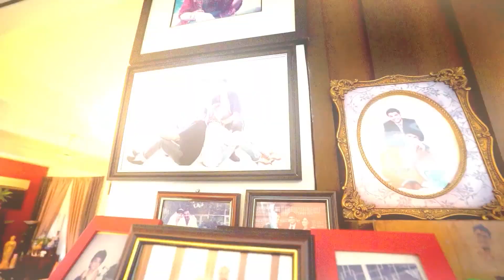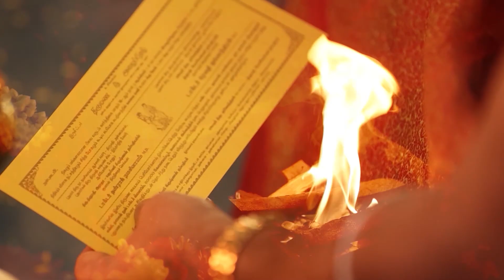DHAN AND REV FUSION WEDDING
Shutter Up Studio By Nadeem Zaigham